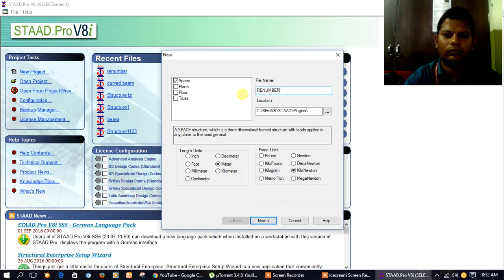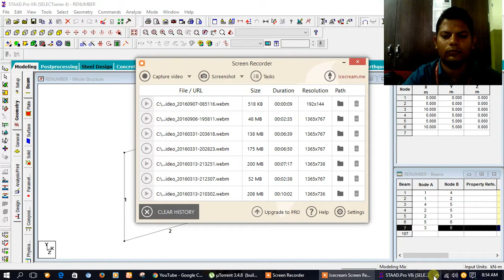Renumber of beams in staad pro